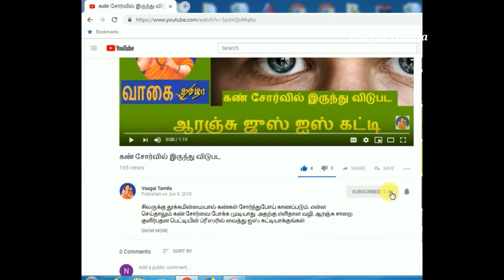நோய் எதிர்ப்பு சக்தி பானம்|Immunity drink|immunity juice|Healthy lemon ginger juice with skin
Immunity drink|immunity juice|Healthy lemon ginger juice with skin|நோய் எதிர்ப்பு சக்தி பானம்